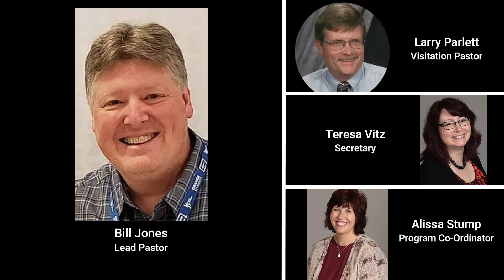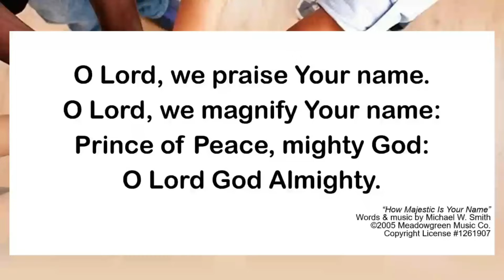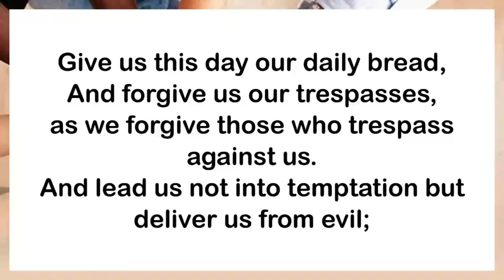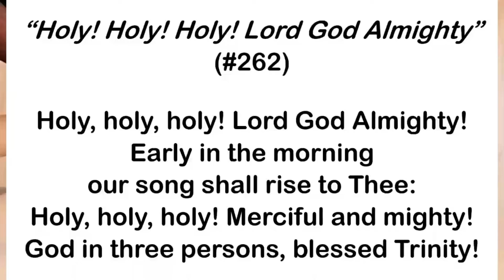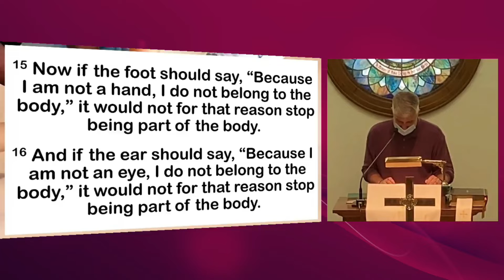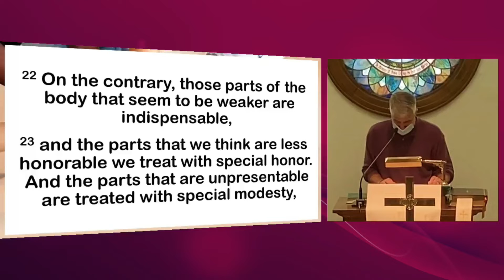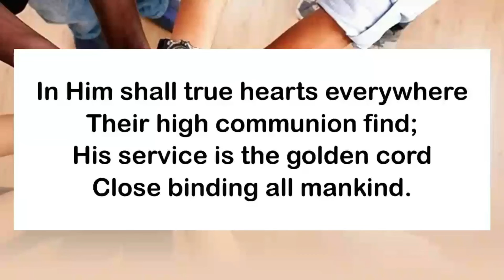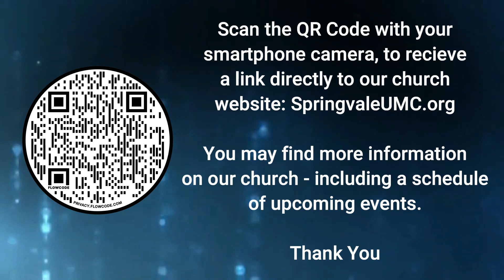Springvale UM Church - Service for 06 12 2022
Honoring our graduates, and the sermon entitled "Even Pinkytoes matter" from Pastor Bill